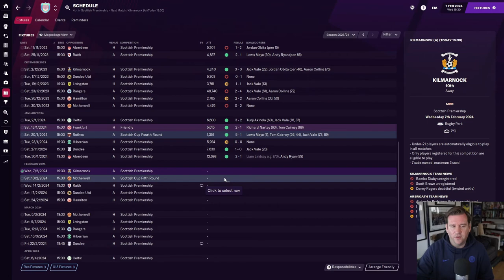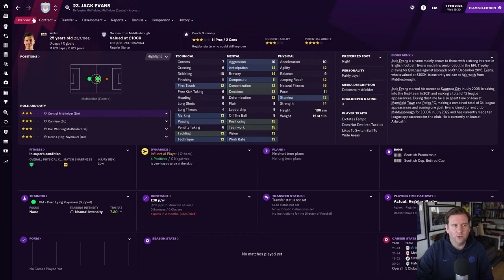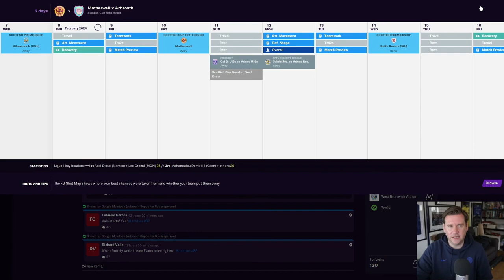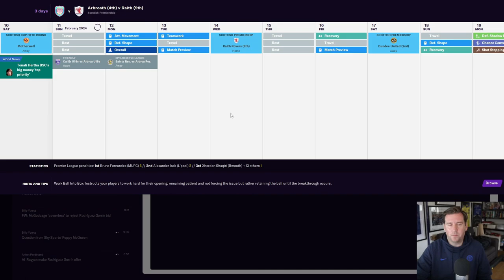FOOTBALL MANAGER 2021 PLUG & PLAY TACTIC SERIES | ARBROATH FC | 35 | ALL EYES ON EUROPE | FM21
FOOTBALL MANAGER 2021 PLUG & PLAY TACTIC SERIES episode 35 and in today's episode, we face Kilmarnock in the Scottish Premiership, followed by Motherwell in the Scottish Cup. Things are going well and we hold our fourth place in the League with all eyes on European qualification this season. Another win today would maintain the gap to those below me while a win in the Cup game would take us through to the quarter-finals.

*Leagues loaded - England, France, Germany, Netherlands, and Scotland (all leagues)*

ABOUT MCGOOBAGEFM.

The home of the plug and play tactic on Football Manager 2021. I am mid-40's, I work full-time and married so as you can imagine I do not have time to sit and devise FM21 tactics for hours on end. I want to get on with playing Football Manager when I have the chance to do so.

My videos are about the Football Manager 2021 experiment of using one tactic throughout the save to see how successful we can be with different clubs around the world. Hope you appreciate the concept and are interested to see what happens in FM21 this year.